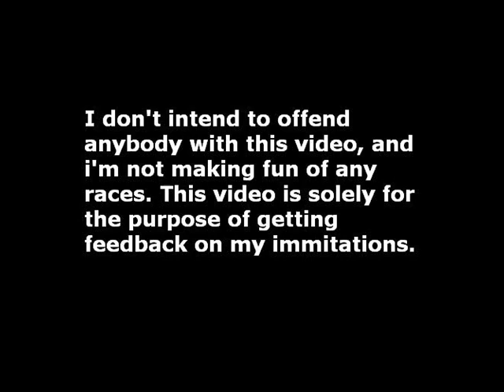Me attempting to imitate accents (Sound Only)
Me trying to imitate the American, English, Scottish, Irish and New Zealand accent. I want to know if I even sound remotely like the real thing, so leave comments (To some people it may be a bit quiet, you'll need to turn your speakers up)